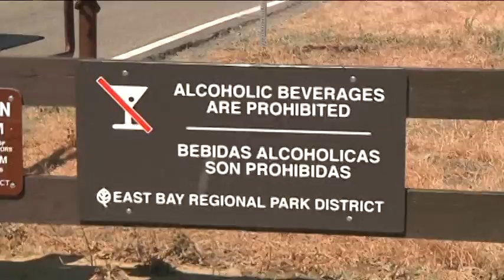Dry Park With Zero Tolorance - PBB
Stanley Roberts visits a East Bay Regional Park where People Behaving Badly has turned the park into a dry park